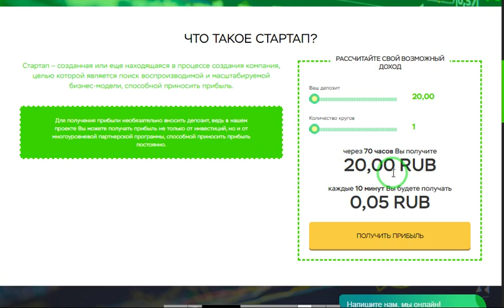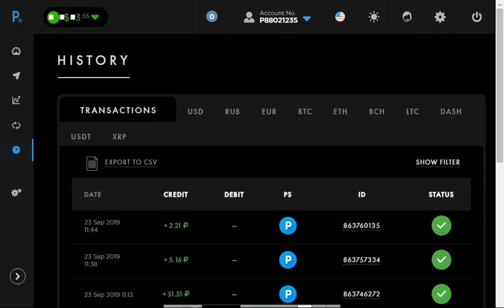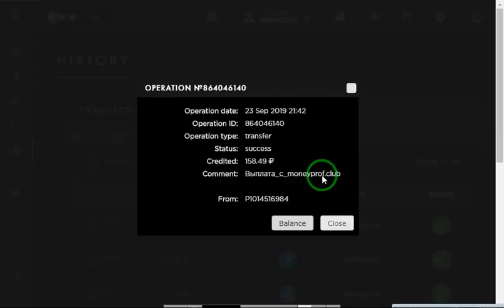اثبات سحب جديد من موقع استثماري جديد شبيه ماني ماني 160 روبل moneyprof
رابط الموقع
الربح.
ربح المال,
المزرعة السعيدة,
بايبال,
بايزا,
payza,
payoneer,
مواقع صادقة,
ربح البيتكوين,
Proof payment,
ربح 1$,
ربح 2017,
ربح 5$,
ربح البيتكوين,
ربح البيتكوين كل 5 دقائق,
ربح المال,
ربح بلياردو,
ربح بيتكوين,
ربح بيتكوين مجانا,
ربح تابلت,
ربح تعبئة,
ربح تلفون,
ربح ثواني,
ربح حقيقي,
ربح حقيقي من الانترنت,
ربح حلال,
ربح حلال من الانترنت,
ربح حوحو,
ربح دريس,
ربح دقيقة,
ربح دوجكوين,
ربح دولار,
ربح دولارات,
ربح ذهب,
ربح راتب شهري,
ربح ربح,
ربح رصيد,
ربح روبل,
ربح روبل 2017,
ربح روليت,
ربح زوار كثر,
ربح ساتوشي,
ربح طريقة,
ربح فلوس,
ربح فيزا,
ربح قمار,
ربح كاش يو,
ربح كاميرا,
ربح كوينز,
ربح للمبتدئين,
ربح لوتو,
ربح مال,
ربح هاتف,
ربح هاتف مجانا 2017,
ربح هدايا,
ربح هواتف,
المواقع الربحية .
ربح الدولار .
هشتاج.